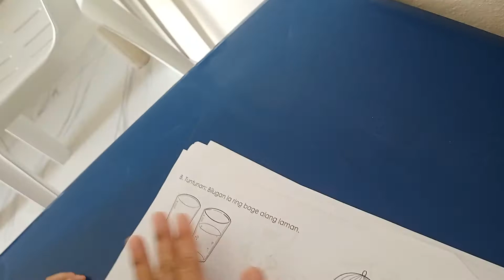Module 1 Encircle the empty picture